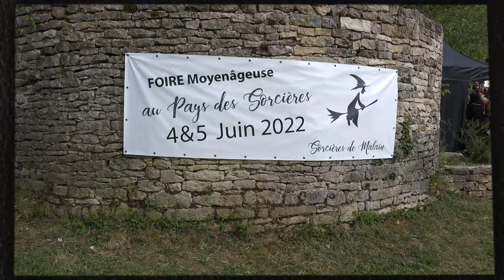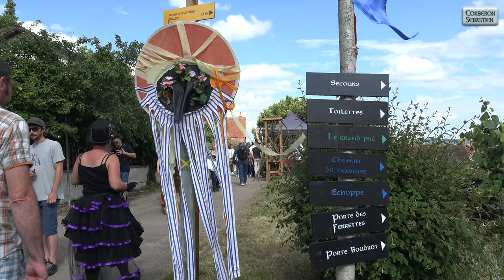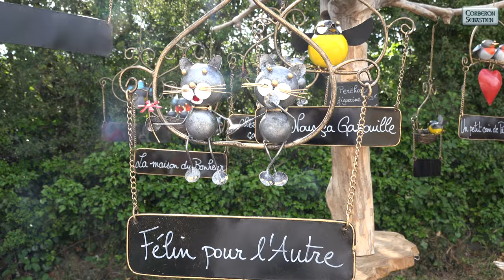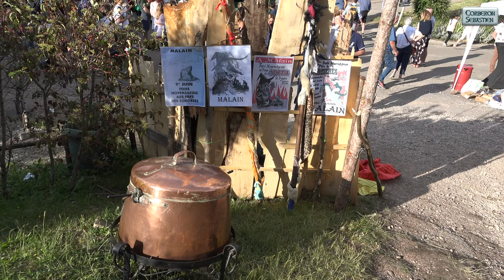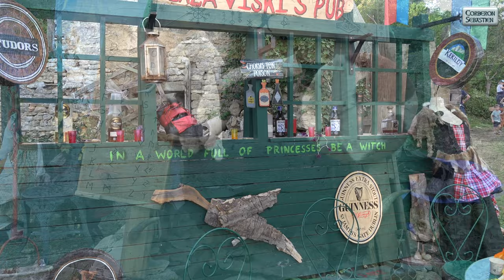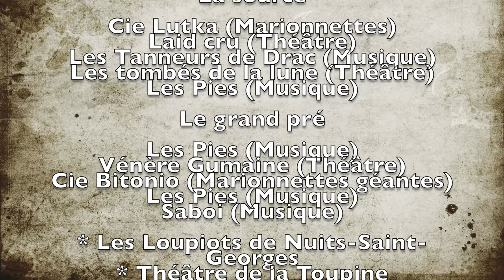Foire des Sorcières de Mâlain 2022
Reportage sur la Foire des Sorcières de Mâlain